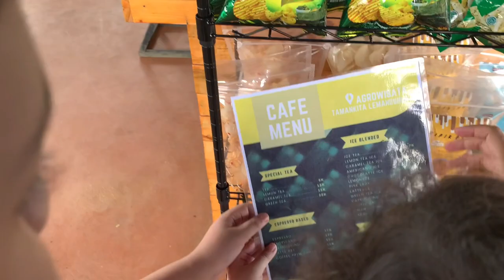Bermain di Taman Kita Cimande Agrowisata Gede Pangrango, View Gunung gede dan Gunung salak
pengalaman kami di Taman Kita Agrowisata Gede Pangrango Cafe dan Camping View Gunung gede dan Gunung salak. Tempat camping dan cafe ini sangat cocok buat teman teman yang ingin healing heealing karena udara disini segar dan sejuk.

disini juga ada cafe yang bagus sekali yg menyediakan paket menu yang murah dan enak. lokasi cafe camp dan taman kita agro wisata gede pangrango amat sangat mudah di temukan dan perjalanan kelokasi juga amat sangat mudah.

Untuk harga makanan dan minuman di cafe camp cukup bersahabat dan berkualitas.